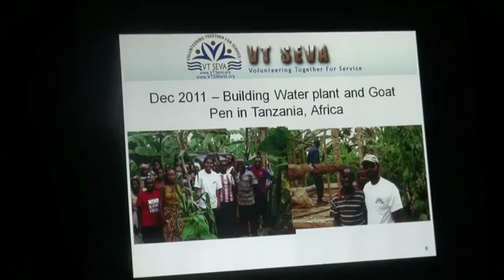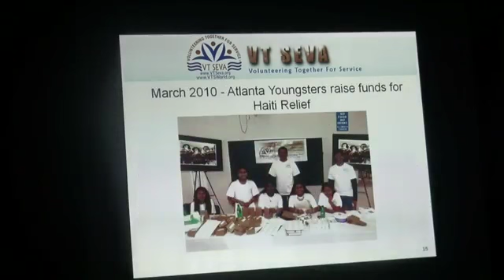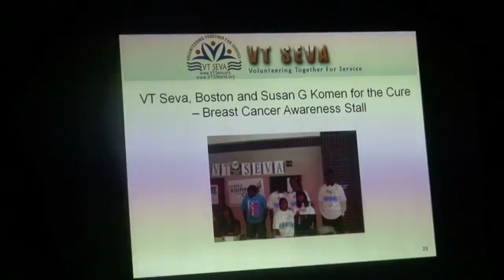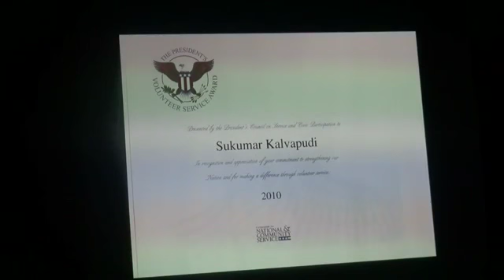VT Seva Presentation by by Krishna, VT Seva Secretary at Tarangini 2012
VT Seva Dallas Fort Worth team organized Tarangini 2012 on Saturday, February 4th 2012 at Charles W. Eisemann Center in Richardson, Texas from 6:30 PM to 8:30 PM. It started on a very good evening with warm welcome to one and all by Mr. Vishruth, an active youth volunteer of VT Seva. This is 3rd year in a row that VT Seva Dallas is organizing this event with the active participation and great support from Dallas community. The event showered everyone with laughter,happiness and friendship. The Dallas Tarangini events organized in 2010 and 2011 have raised awareness and funds for educating and empowering the visually challenged. Through funds raised by Dallas Tarangini event, VT Seva provided 3 braille printers and supported the education of around 30 visually challenged students.

The purpose of this annual event is to engage youngsters and young at heart to bring happiness and joy to the underprivileged and under served, be it be in the field of education, health care, environmental protection or responding to the natural disasters.The event date coincided with the World Cancer Day. As the noble cause of cancer awareness and prevention is one of the main pillars of VT Seva, detailed information on VT Seva efforts have been shared with the audience. The fact that VT Seva conducted around 2500 Health and Cancer awareness camps from 2004 to 2010 received great applause from the attendees. The material from American Cancer Society was shared at the venue.

Tarangini 2012 was aimed at raising awareness and funds for the education and empowerment of students from the tribal and fishermen communities. VT Seva currently supports education of 384 students at Allampalli school, 254 students at Birsaipeta school and 152 students at Katarivaripalem school. All the funds raised for this event will be contributed towards the education of few students from above schools.

The program had wonderful dance items performed by the youngsters from the best schools in Dallas. It began with a peace prayer by PRAJNA students wishing peace, health and prosperity to one and all. The event emcee was Ms. Neelam from local FunAsia Radio channel, ably supported by Ms. Aparna. The music program was performed by Kashish band. PRAJNA students performed dances for "I run for Life" and "Firework" songs to raise awareness for cancer prevention while the details of VT Seva efforts to battle this disease were simultaneously displayed on a very big projector at the venue. Ms. Malathi, the VT Seva Dallas Branch director choreographed the above 2 dance items by engaging PRAJNA families to spread the need of preventing the Cancer. The detailed information of VT Seva activities with special focus on youth volunteerism in USA at all the branches from various states were displayed on a big projector next to the main dais throughout the program. Ms. Malathi conveyed vote of thanks to all the sponsors, active volunteers, the youngsters, dance schools, music band and media partners for making this event a big success year after year. The youngsters were educated about US President's Volunteer Service Award Program certification to VT Seva and were encouraged to take active role in organization's service activities.

During the program, good results from Bone Marrow Drives supported by VT Seva Dallas in the past 2 years were shared with the audience. A life (Mr. Vinod) was saved due to such efforts.